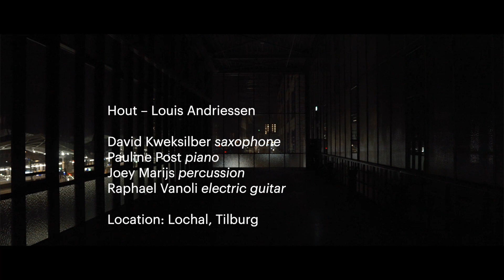Stairway to Music #8 - Asko|Schönberg plays Hout (Wood) by Louis Andriessen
Ofcourse Louis Andriessen's music needs to be part of our online Stairway to Music anthology! With Stairway to Music Asko|Schönberg presents gems from the vaults and brand new compositions. A musical and cinematic exploration, shot on unique locations in the Netherlands. All of the Stairway to Music collection is presented in a 3D environment and through our youtube channel

Louis Andriessen (1939 – 2021), was an eminent and influential composer with an enormous international reputation, creator of an awe-inspiring body of work, and teacher of a whole generation of leading contemporary composers. He was and still is of enormous significance for today’s music. He also had a close relationship with Asko|Schönberg, who premiered many of his works.

CREDITS
Hout (Wood)
Louis Andriessen composer
Performed by Asko|Schönberg:
David Kweksilber saxophone
Pauline Post piano
Joey Marijs percussion
Raphael Vanoli electric guitar
Filmed on location at LocHal, Tilburg, The Netherlands
Video directed by Ruut van der Beele
Artistic director Asko|Schönberg Fedor Teunisse
Concept and production Stairway to Music: Asko|Schönberg

CREDITS
Hout (Wood)
Louis Andriessen composer

Performed by Asko|Schönberg (@askoschon):
David Kweksilber saxophone
Pauline Post piano
Joey Marijs percussion
Raphael Vanoli electric guitar (@raphaelvanoli)

Filmed on location at Lochal, Tilburg, The Netherlands (@lochal013)
Video directed by Ruut van der Beele (@ruutvanderbeele)